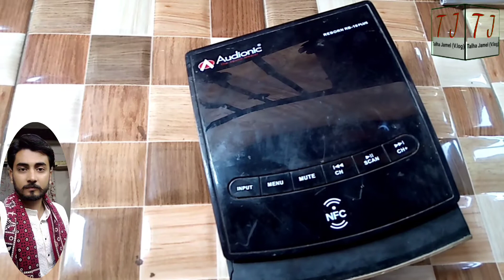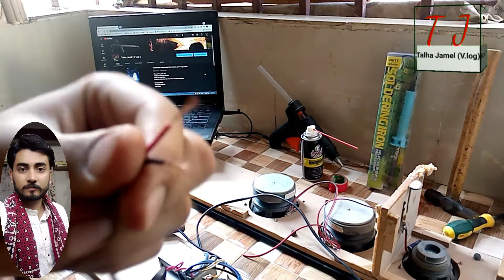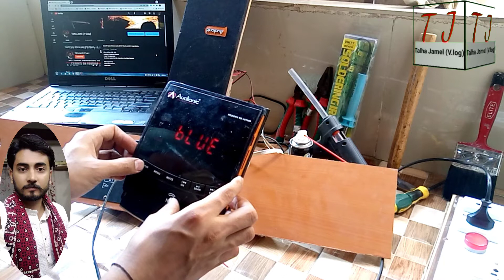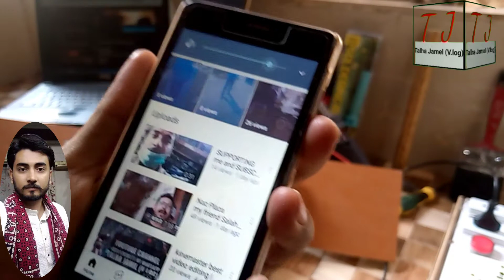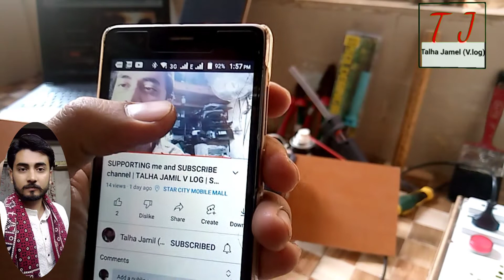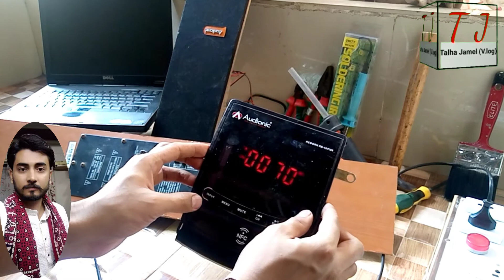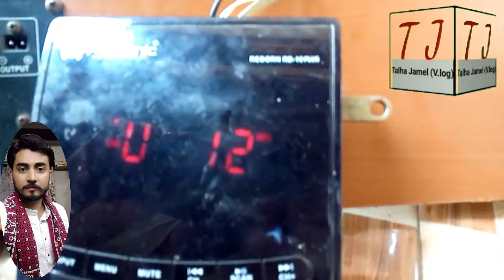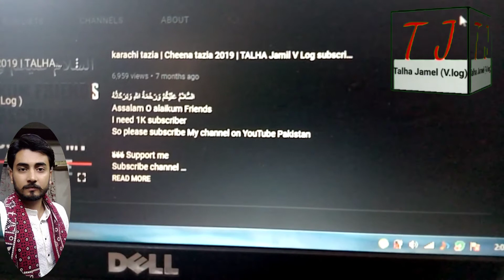AUDIONIC RB 10 PLUS REPAIRING | TALHA JAMIL V LOG | SUBSCRIBE CHANNEL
TALHA JAMIL ( V LOG )
Support me ✌️✌️✌️